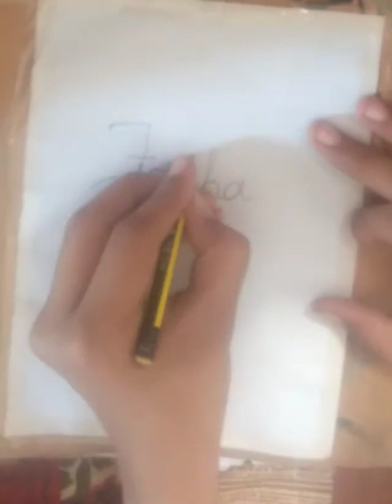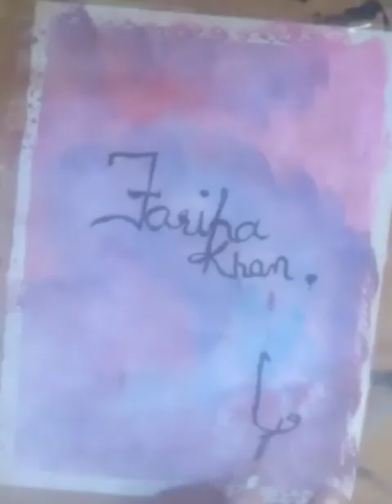calligraphy video on Request ❤️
Asalam o Alikom Friends

aap b comment kryn k aap ko Kon si video Dekhni hay? ☺️